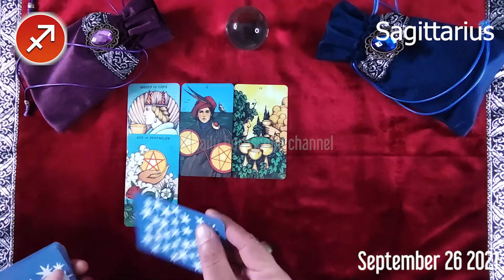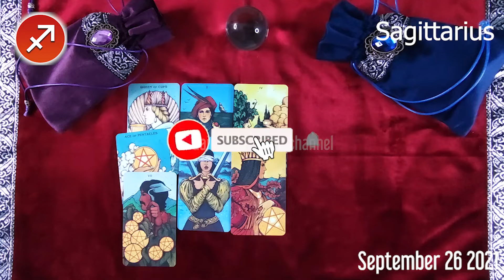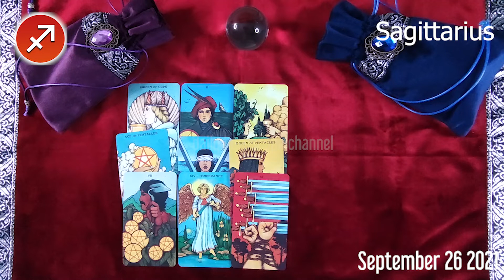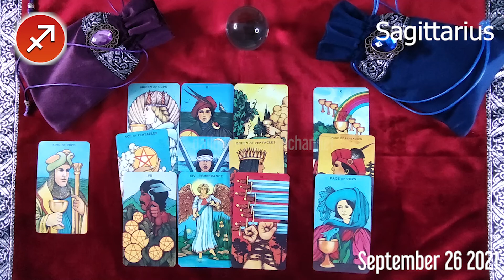❤️ Sagittarius DAILY HOROSCOPE TODAY - September 26, 2021 🌞♐️ FREE TAROT READING for SAGITTARIUS 💫⭐️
Sagittarius Horoscope September 26, 2021
Daily horoscope Sagittarius 26 September 2021
Horoscope Sagittarius September 26, 2021